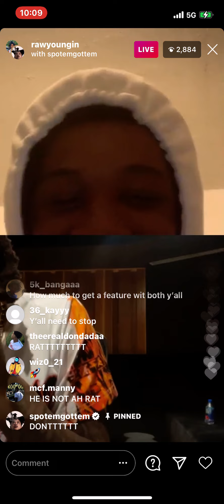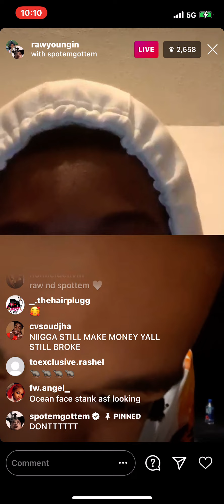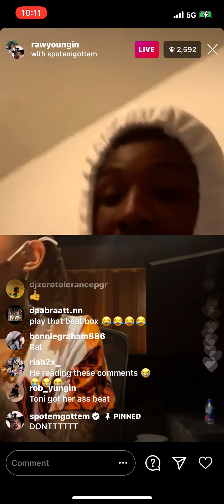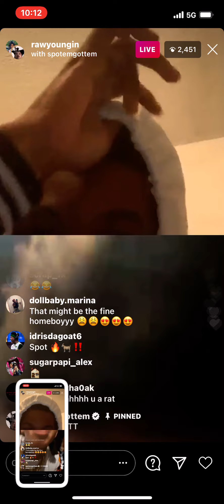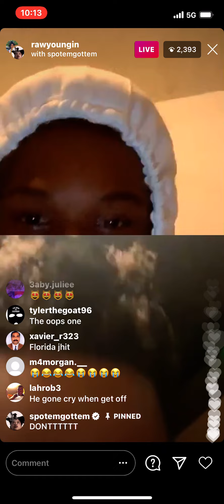Spotegotem & rawyongin on live cutting up